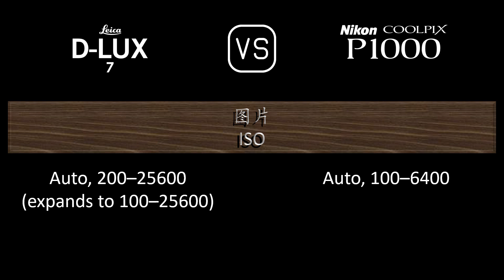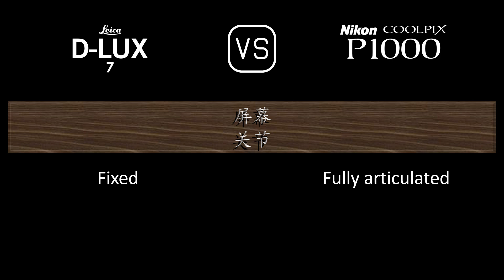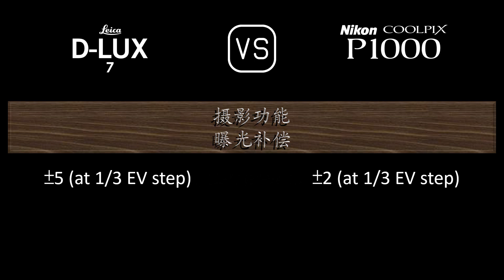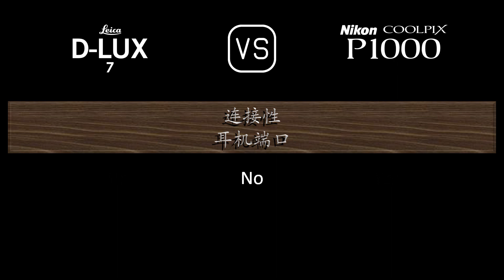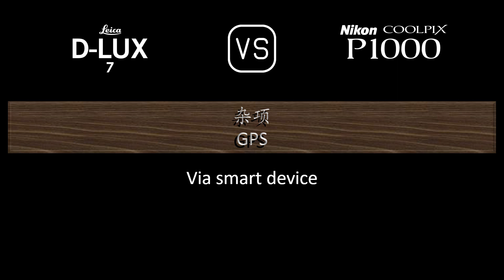Leica D-LUX 7 与 Nikon COOLPIX P1000 的规格比较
本视频是 Leica D-LUX 7 与 Nikon COOLPIX P1000 的功能概述和规格比较 (comparison of specifications)，希望对您有所启发。感谢您的支持。

00:24 推出
00:32 机身
00:41 传感器
01:05 图片
01:21 光学与对焦
02:06 屏幕
02:26 取景器
02:42 摄影功能
03:43 录像功能
03:59 贮存
04:04 连接性
04:32 物理特性
04:52 杂项